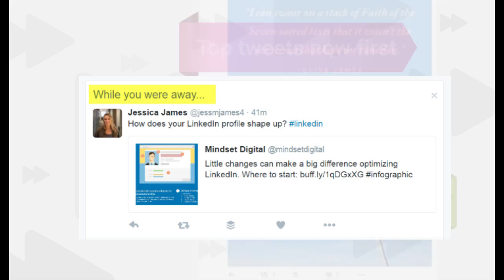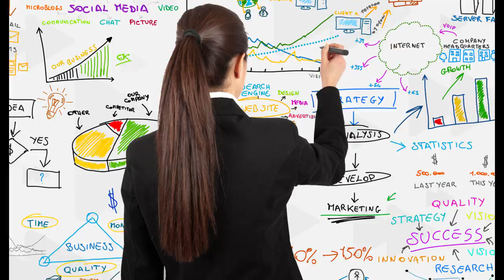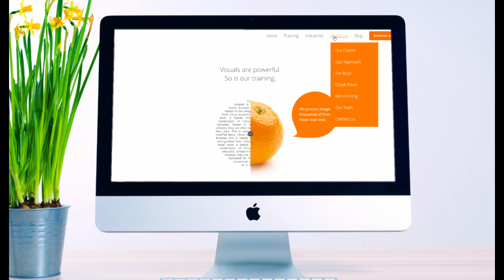Fast Focus: The Rise of Algorithms on Social Media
From Facebook to Twitter to Instagram, the giant social media platforms have been giving marketers whiplash by constantly changing their algorithms. But what are algorithms, and why do they matter? If you’re struggling to connect with your audience online, or if you just want to improve your social reach, then this is the Fast Focus for you.

Sources referenced in this update:
“History of Facebook Algorithm Changes”
“How a controversial feature grew into one of the most influential products on the internet”

“Instagram’s announcement about algorithm change”

“Twitter introduces new algorithm”
“Six things you should know about Twitter’s timeline change”
“The decline of organic social reach – and which platforms still have it”
“Which social media platform offers the best organic reach?”
“Why paying for social is better than doing social”